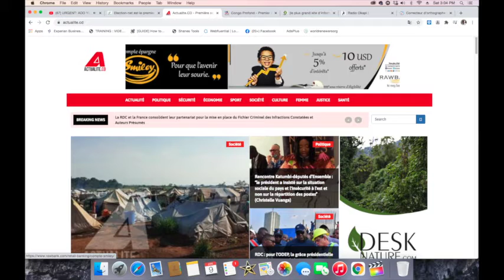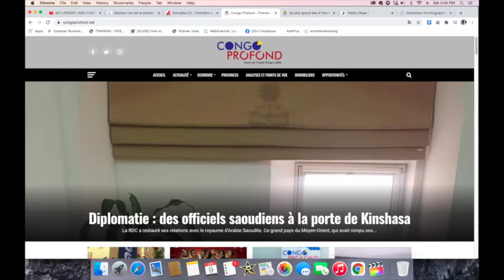CONTACTPROLIVE 09.01.21 FATSHI continue à croire au changement avec tous les Congolais